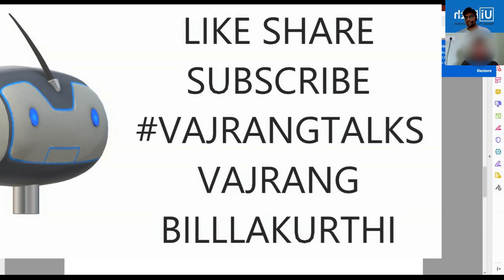UiPath Harini uipath log and exceptions and handling them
UiPath log and expectations and know how to handle them